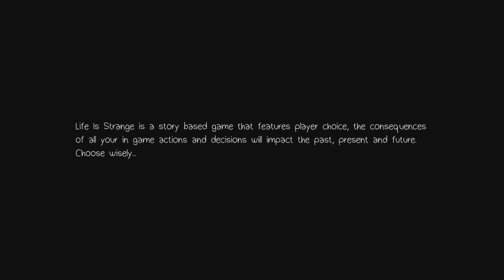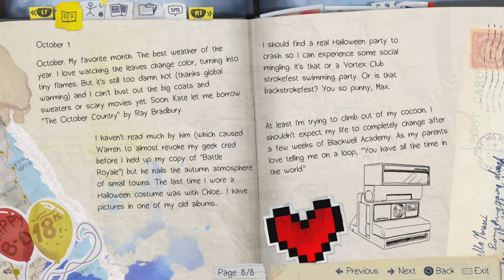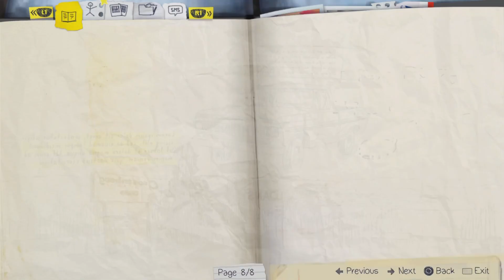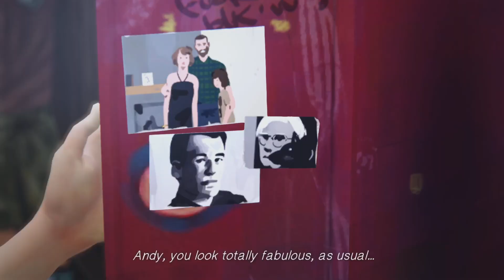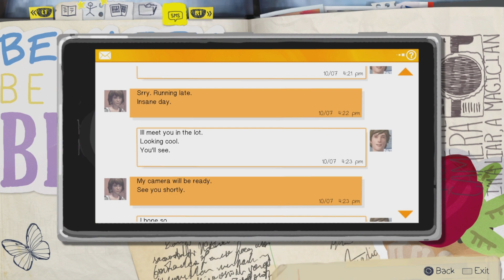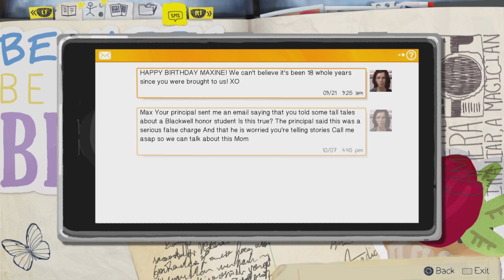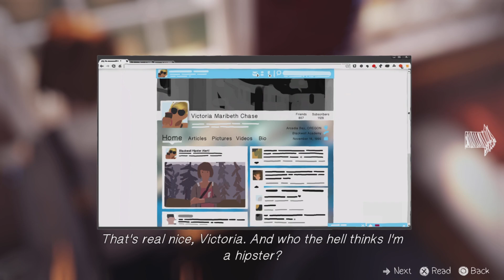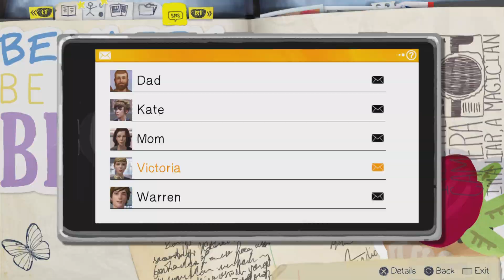Time Travelling Meltdown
Life is stringe